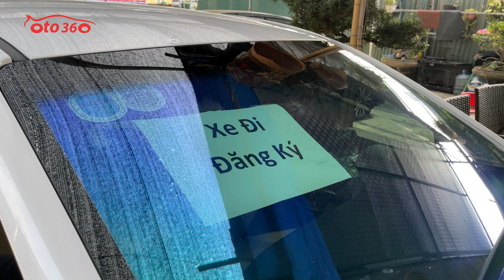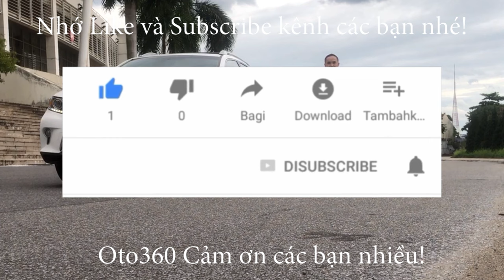Chiếc xe Huyndai Accent 2020 trắng ngọc trinh chưa kịp lên hình thì ông em Lạng Sơn xuống bắt vk rồi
Huyndai Accent 1.4 sản xuất năm 2020, 1 chủ từ đầu, chạy hơn 3 vạn km. full lịch sử bảo dưỡng tại hãng. xe chạy rất ít, lốp theo xe còn nguyên
Xe được trang bị động cơ xăng 1.4 Lít, kết hợp với hộp số tay 5 cấp, và đầy đủ option: nội thất da, khoá thông minh, đề nổ Stas/ stop  gương chiếu hậu chống chói, gương gập điện, tích hợp xin nhan trên gương, màn hình giải trí đa phương tiện, tích hợp bản đồ, GPS dẫn đường, camera lùi, camera sườn, cảm biến lùi, gương chiếu hậu gập điện, tích hợp xi nhan trên gương, hệ thống đèn full lead, đèn pha bi xenon,  đèn led ban ngày, đèn gầm bi, hệ thống phanh ABS, phanh đĩa 4 bánh...